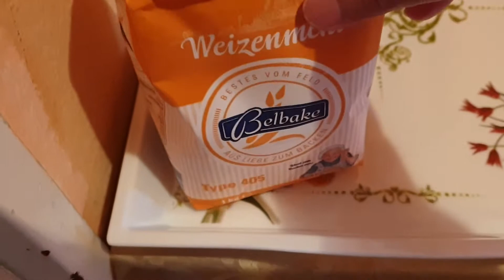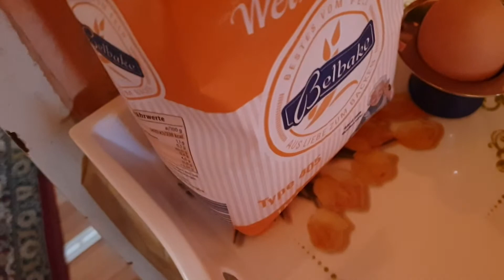Delicious pizza recipe🍕😋